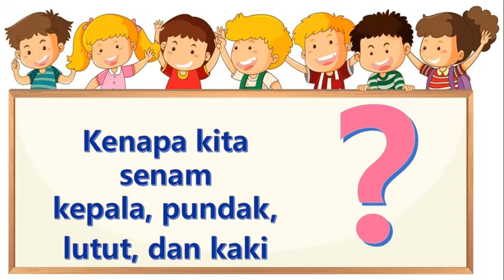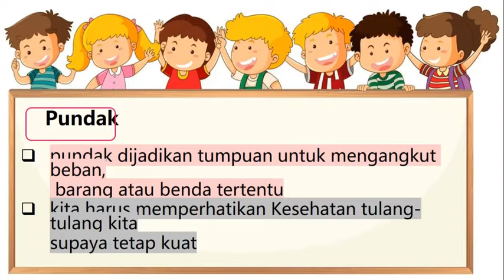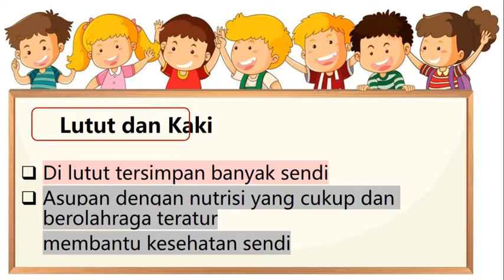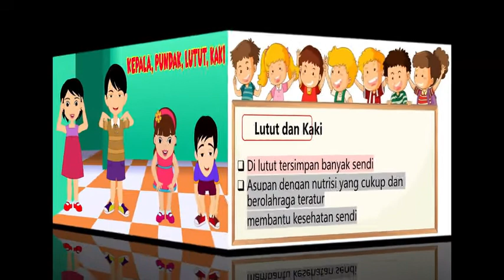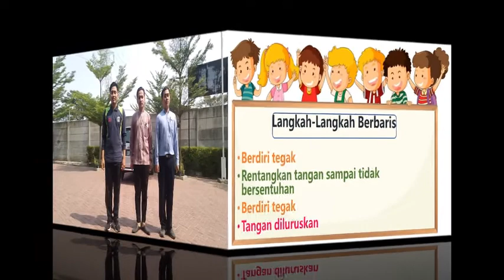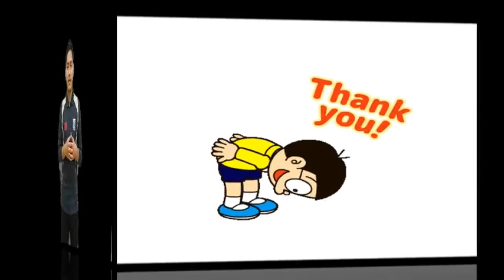Lesson Plan PENJASKES kelas 1 Senam dan Berbaris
Assalamualaikum teman teman kami bagikan video pembelajaran tentang PENJASKES kelas 1 senam dan berbaris dari Mr. Ilham | Semoga bermanfaat yahhh :)